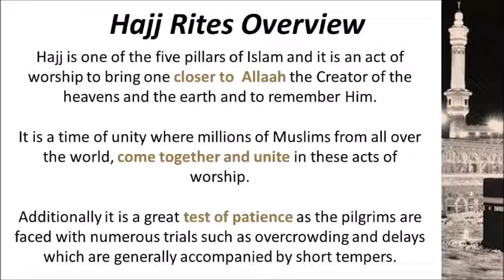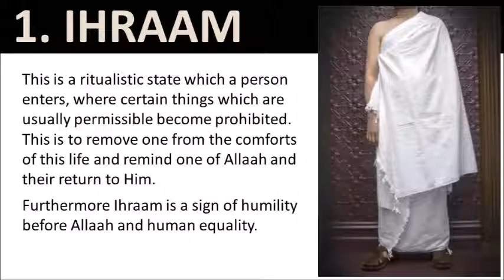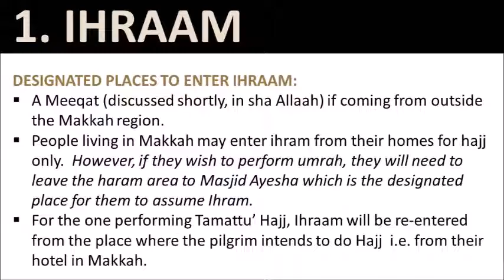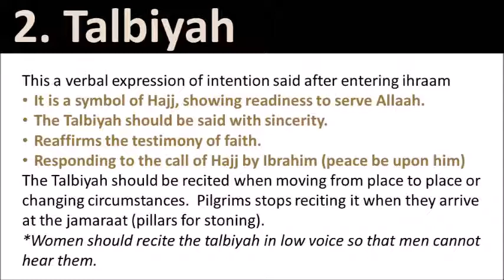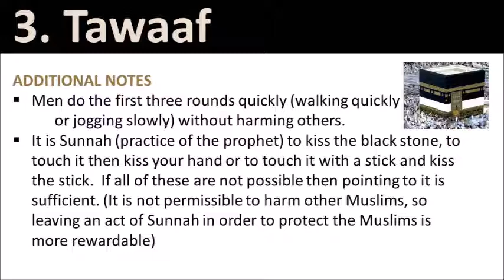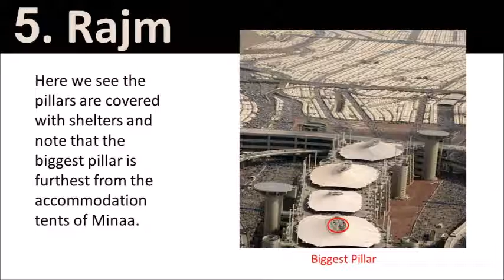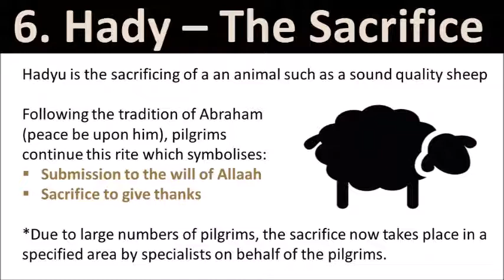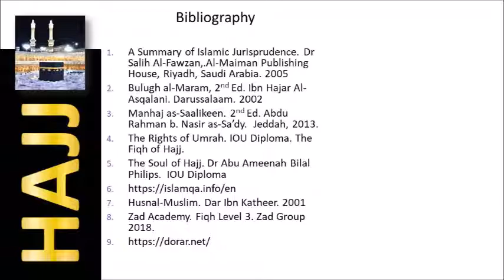Hajj 2 Rites of Hajj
Understanding Hajj

Understanding Hajj and How to perform it:
-Hajj: 1 Intro & History
-Hajj: 3 Symbols and Sacred Places
-Hajj: 4 Hajj of the Messenger
-Hajj: 5 How to & Advice

*Lessons suitable for people with hearing impairments.